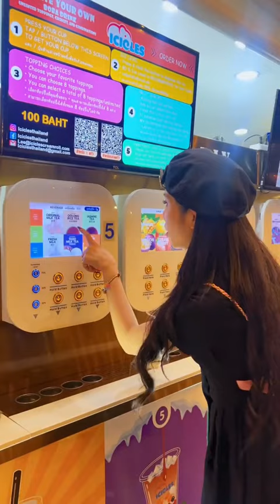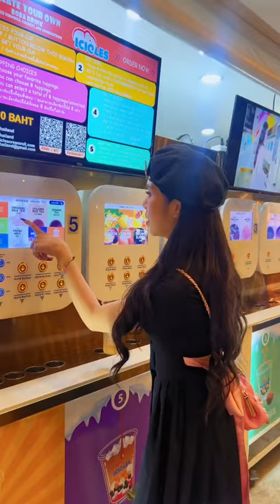Tự Pha Trà Sữa Bằng Máy, Ta Nói Nó Dỡ Dã Man | Phương Min Official